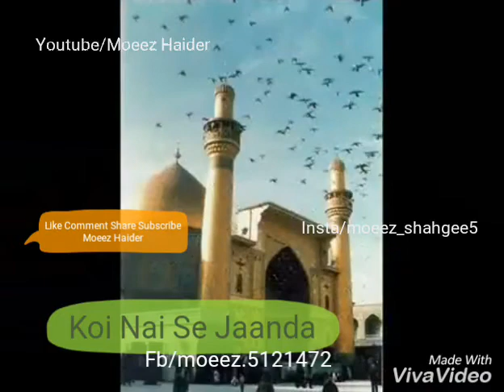Ya Ali (A.S) Hussain (A.S) Tera Bara Shehensha Ay -- WhatsApp Status -- Moeez Haider